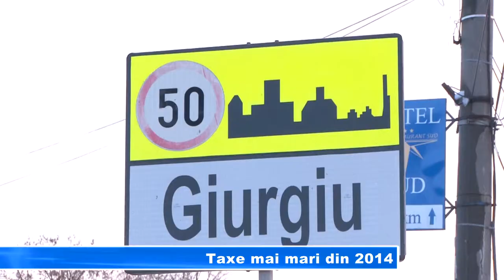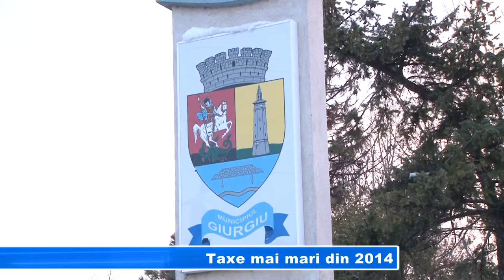TAXE MAI MARI DIN 2014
Opt din cele 41 de municipii reședință de județ măresc taxele locale începând cu 1 ianuarie 2014. Printre acestea și Primăria Giurgiu care a decis ca taxele și impozitele să se majoreze cu 10-15 peocente. Decizia municipalității vine după ce Guvernul a cerut ca în 2013 taxele să fie menținute la nivelul din 2012.